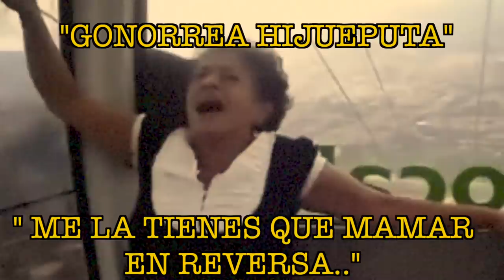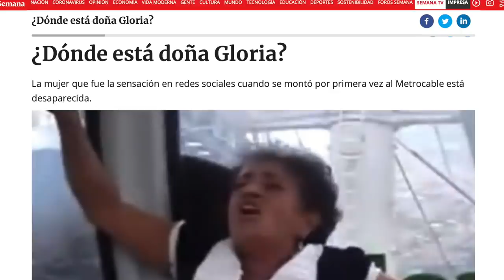La Verdad Sobre Doña Gloria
Marcus Mox investiga a la sensacion colombiana Doña Gloria

Fuentes de Video:

Jukin Media
Elrellano.com
Break
Viraltrend
LiveLeak